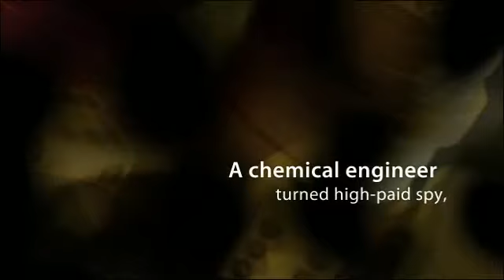The China Oil Plot Operation Ace in the Hole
After 20 years working for the U.S. Army Research Center, Bret Lee, a 44-year-old chemical engineer retires to look for work in private industry, only to learn that in the tough 2010 economy, he's unable to find a job. But thanks to a quasi-government contact from his past, he's offered high-paying employment at a Venezuelan fertilizer plant just outside Caracas. There's only one catch; he has to become a spy. Bret and his Chinese wife, Chu-Lin, accept the challenge, and both become enmeshed in the military, political and diplomatic aspects of life within the most dangerous city of the world. With help from the local CIA, Lee uncovers an international plot that could throw Latin America into turmoil, and that could strangle strategic oil shipments to the U.S. Life gets even more intense when he finds himself locked up by SEBIN, the intelligence arm of the Venezuelan government. In the 21st century 'poker' game of international petroleum supply, China puts big money and a lot more on the game table to ensure that it will be the ultimate winner of Venezuela's oil production. But the Lees have an "ace in the hole," and their hand trumps China's plans. The China Oil Plot skillfully blends real-world tensions with a thrilling plot that will keep you enthralled.